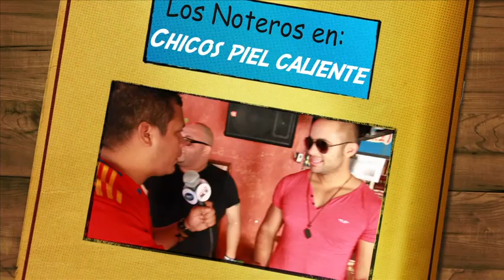La Hora del Té - Ensayando para el Striptease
Presentado por: Fernando Varela y Carlos Acosta

Los Noteros: Jc Pineda / Dj Binbo